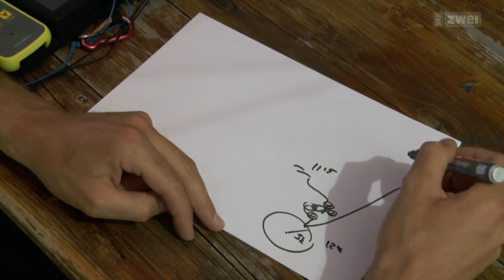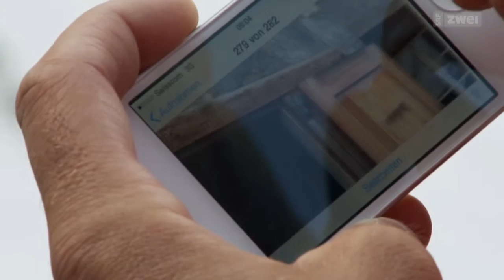The Dream of Flying E02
Crigel Mauer documentary Episode 2 (with Japanese Subtitles added).

From Swiss TV.

Japanese subtitles translated from original English subtitles provided by Paul van den Berg.